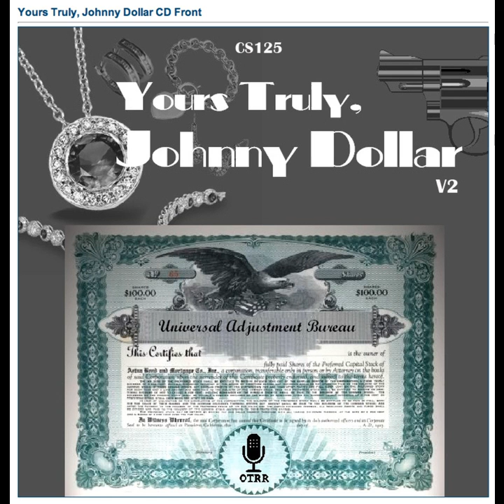Yours Truly, Johnny Dollar - 531103 187 The Gino Gambona Matter [AFRTS]